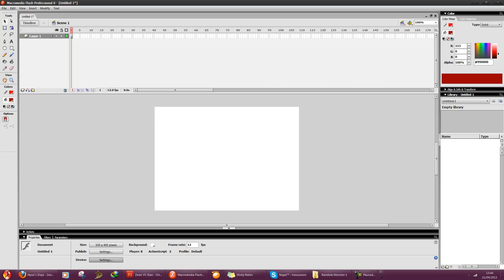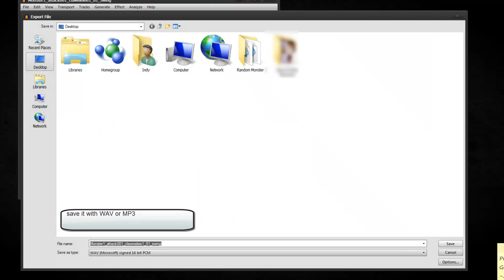Flash 8 can't import mp3 (Resolved) - Hyundojo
Hi, Guys. This is my first tutorial for my our Theard at Hyundojo that i made help people with Sound effect.
Audacity Download.
if you don't have hyundojo sign up on it.